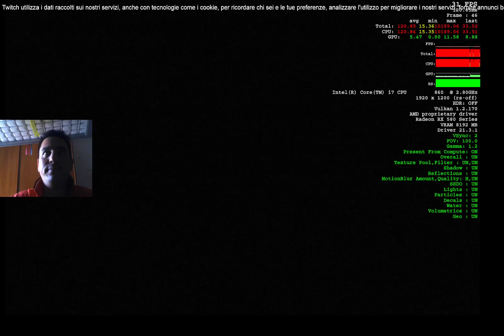Doom Eternal Nuove Partite 06062021